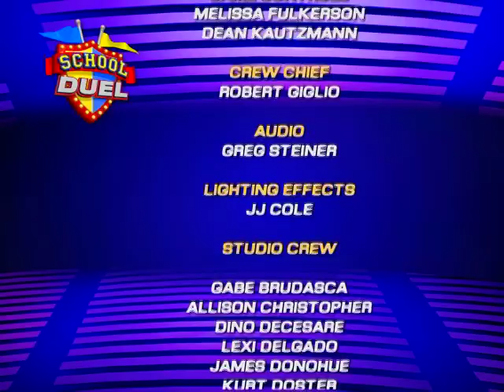School Duel 2018- Gm 3 School For Advanced Studies vs. Florida Christian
School For Advanced Studies takes on Florida Christian in a first round 2018 School Duel game. First aired on 2/8/18